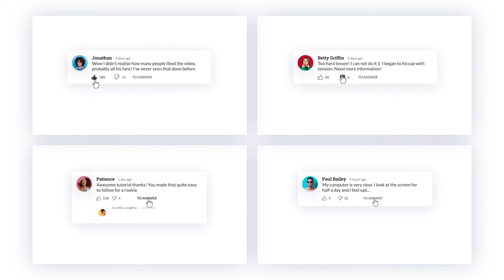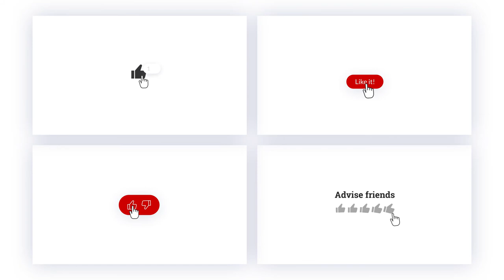YouTube Subscribe Buttons Pack (After Effects Template)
Main features:
82 premade buttons for Youtube
Html preview library for all compositions
Several types: bumpers, previews, lower thirds, logos, comments and more
2 style for cursor: hand and mouse
2 style for icons: original youtube and art
Variable duration for each button (up to 15 sec)